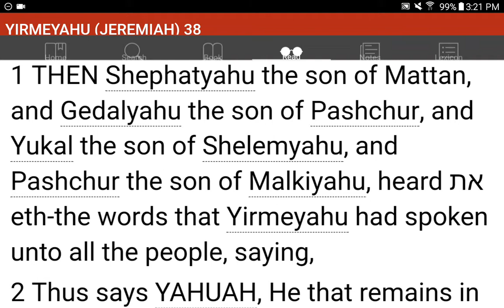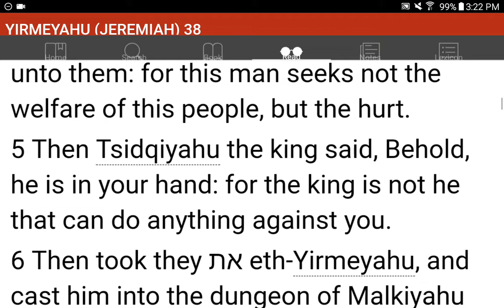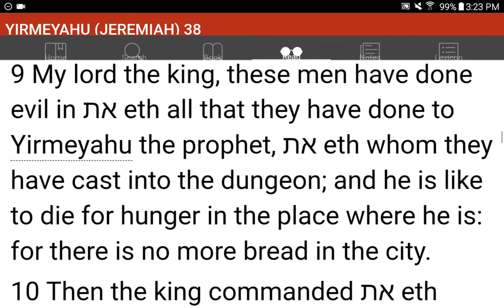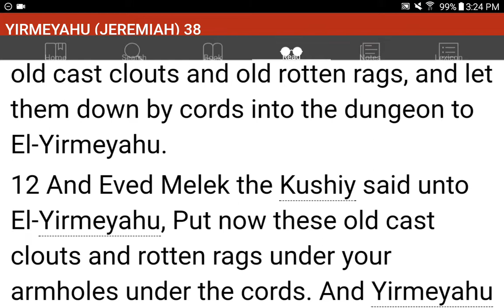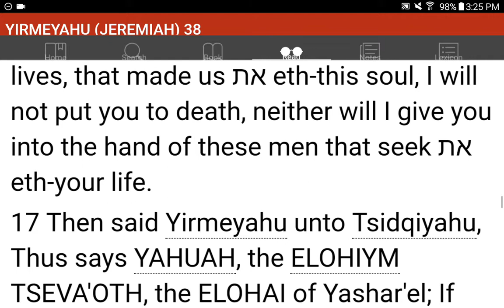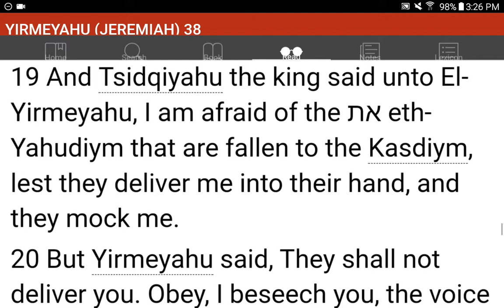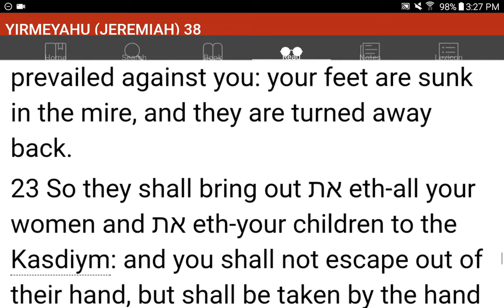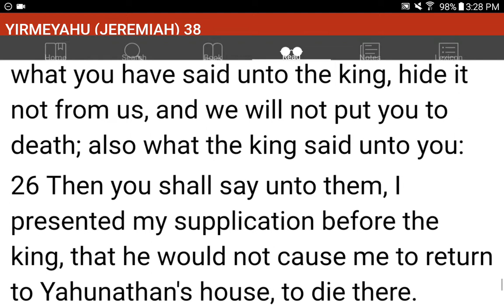💜h?™ "What's the MOST HELPFUL & SIMPLEST WAY that WORKS?"™ GIVE 1P/Month NOW! GCash